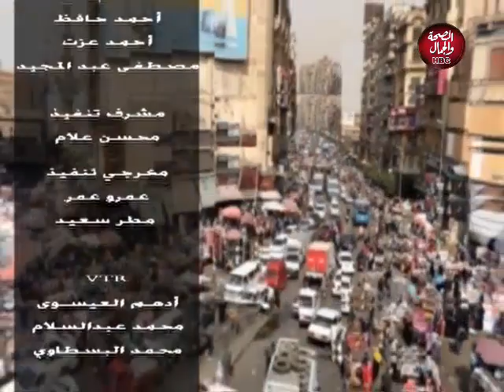مصر مساء | سلبيات التوكتوك وكيفية معالجتها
تقديم : أميرة موسي
في ضيافتهما : د / خالد أبو الطيب ـ صيدلي وصاحب صيدليات الطيب

قناة_الصحة_والجمال# برامجنا